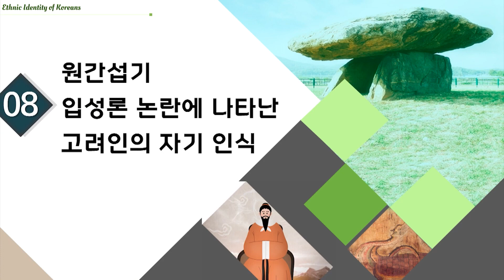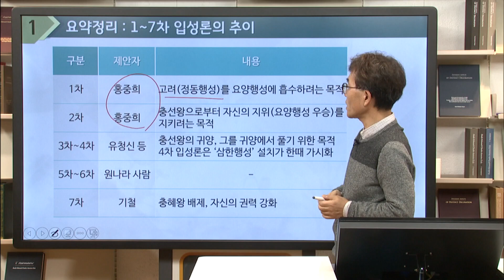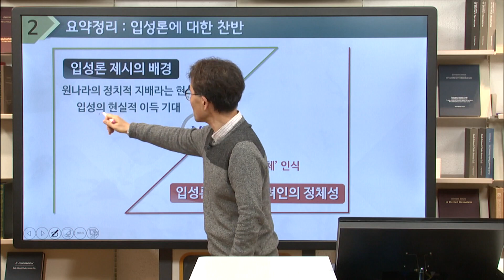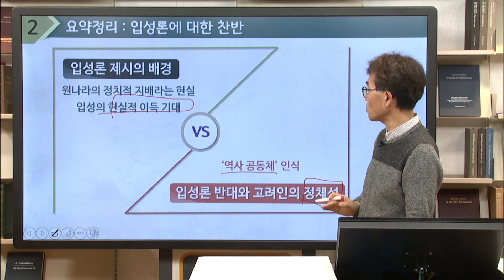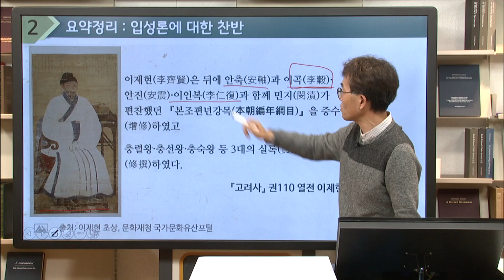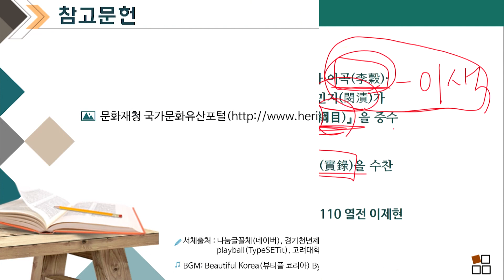한국인의 정체성 08 06